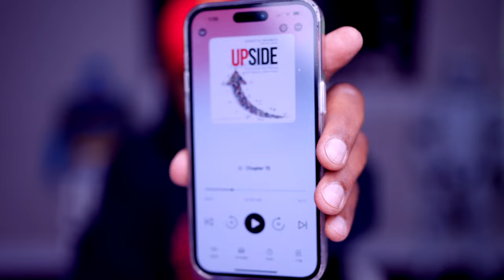This Economy Sucks by the Upgrade